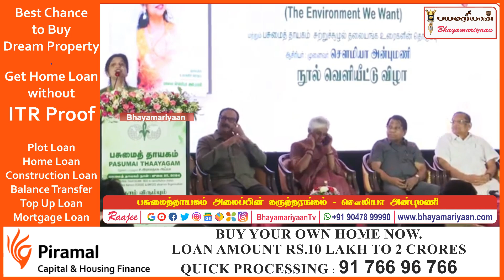பசுமைத்தாயகம் அமைப்பின் நாம் விரும்பும்